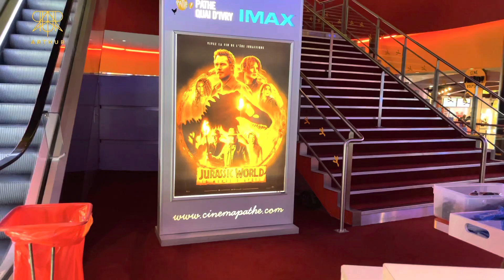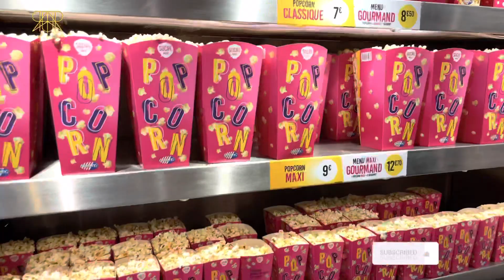19 juin 2022